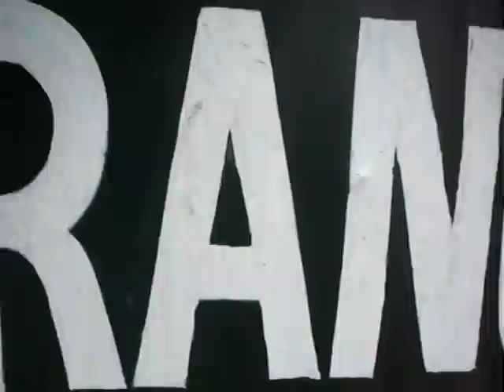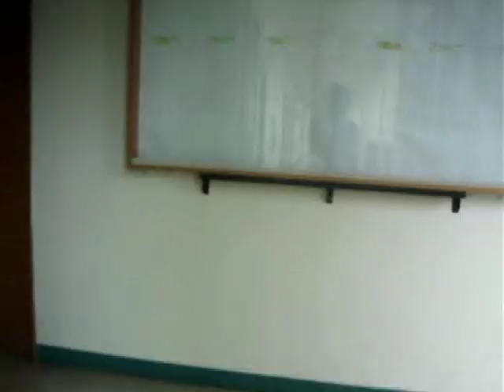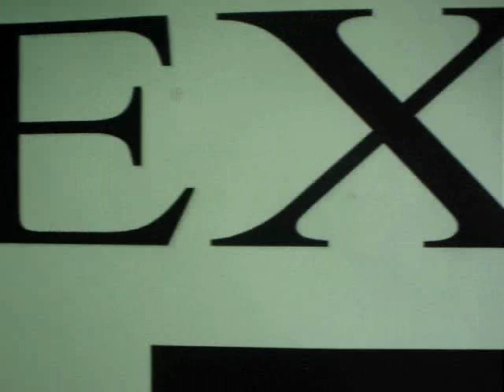De La Salle - Canlubang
vidprod class. what a beautiful schooooolll wooooowwwww!